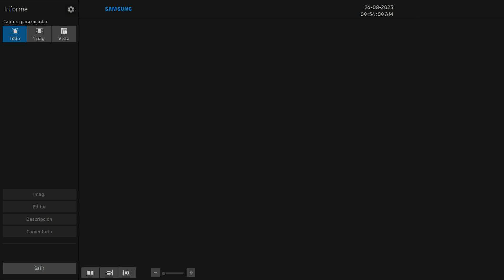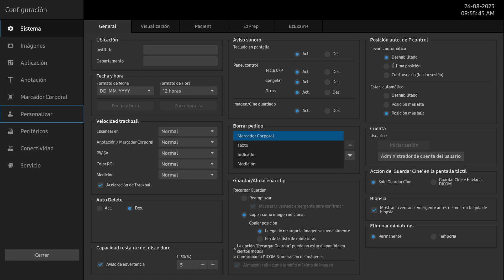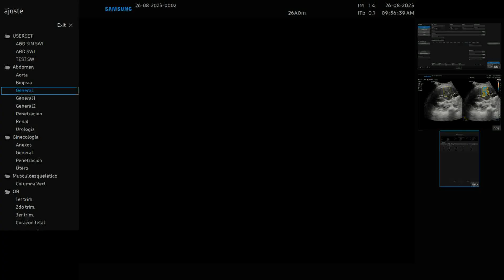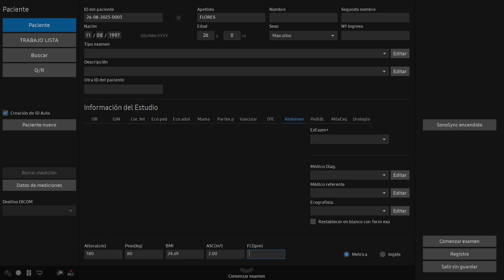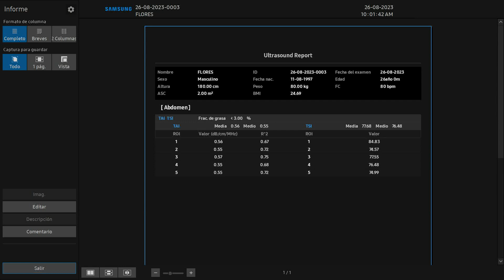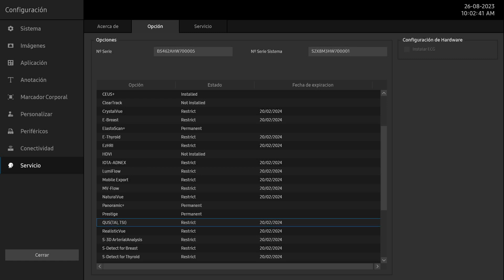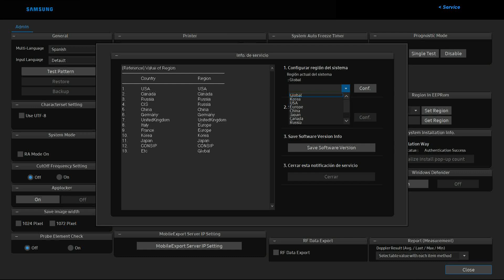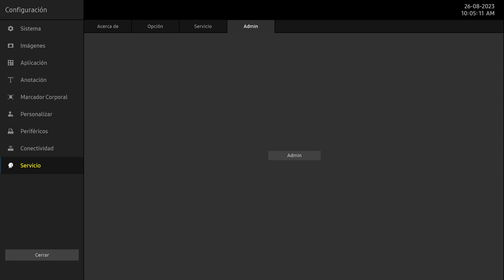RS85 v2.07 Prestige: cálculo de la Fracción Grasa del Hígado.